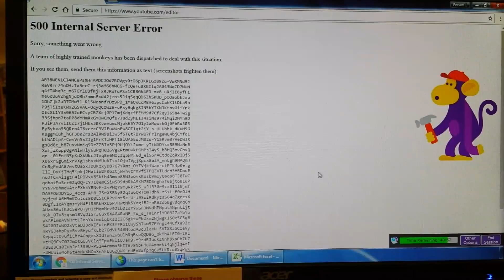Anyone else having this issue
Anyone else having problems I can upload single videos  I just can't group video's together in the create video editor tool